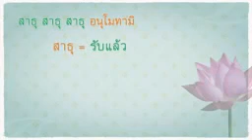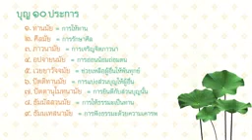เวลามีคนไปทำบุญแล้วบอกว่าเอาบุญมาฝาก คุณตอบว่าสาธุ/อนุโมทนาบุญ ทราบมั้ยว่าหมายถึงอะไร? l การใช้ชีวิต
เวลามีคนไปทำบุญแล้วบอกว่าเอาบุญมาฝากคุณบอกว่าสาธุหรืออนุโมทนาบุญคุณทราบมั้ยครับว่ามันหมายถึงอะไร ?

l การใช้ชีวิต